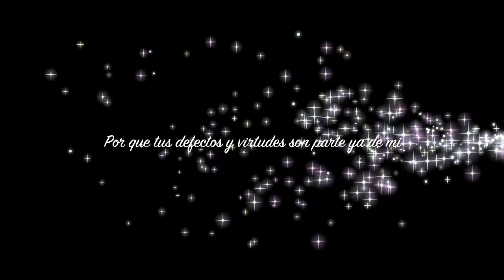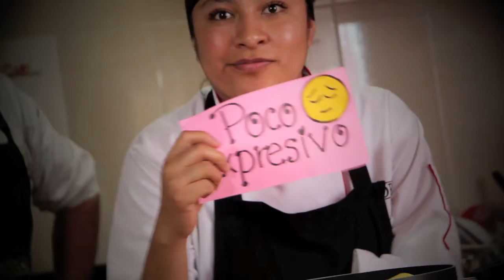Eunice y Enrique